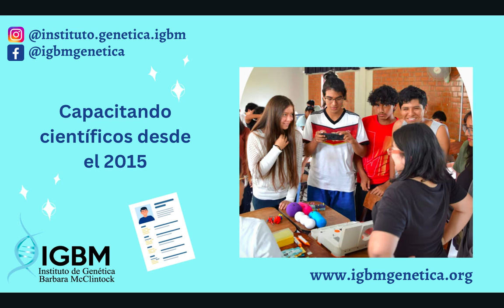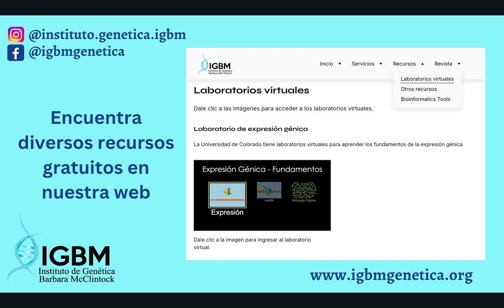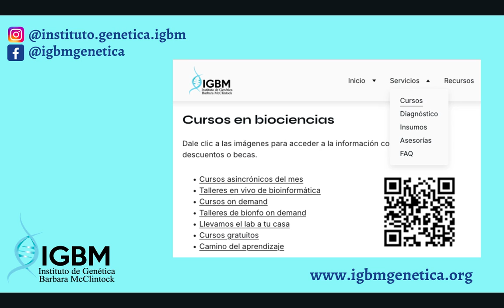Presentación IGBM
Aquí un pequeño extracto del trabajo que venimos realizando en investigación, educación y divulgación científica desde el 2015.